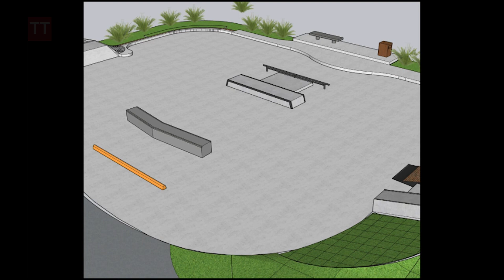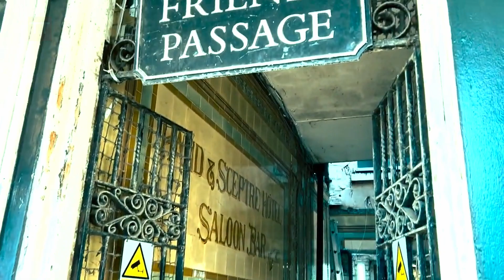Tonbridge Today - 23rd January 2024